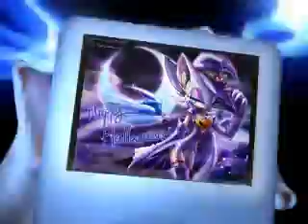sonic gang falling inside the black